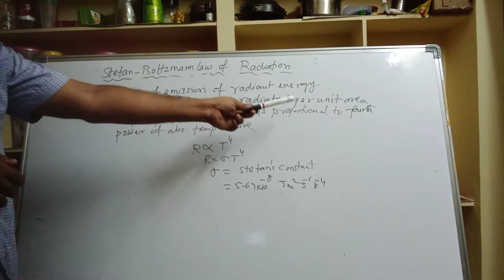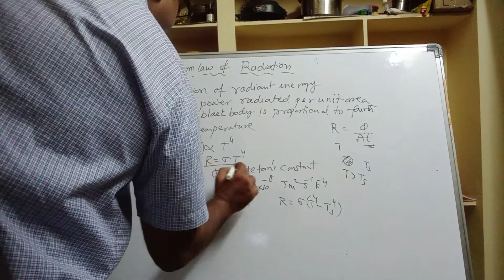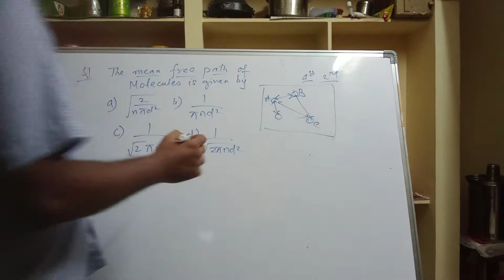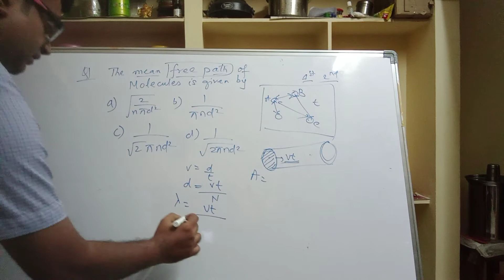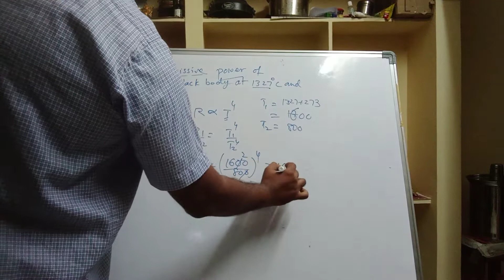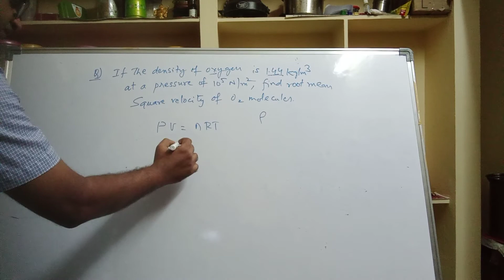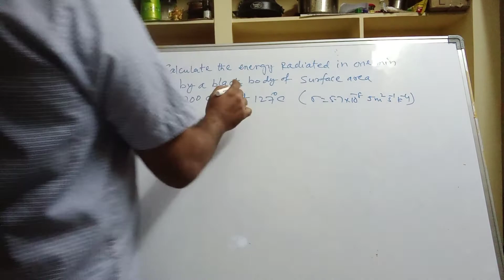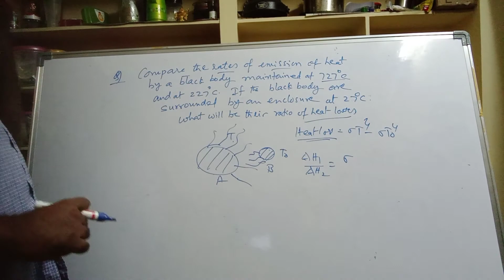kinetic theory illustrations L7